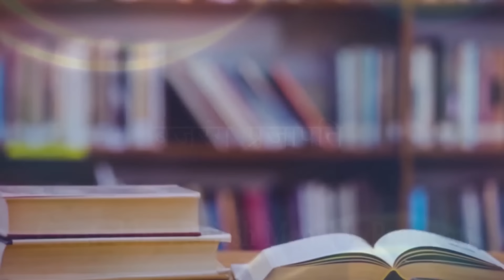पानीपत का तीसरा युद्ध: 18वीं शताब्दी की सबसे विनाशक लड़ाई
जहां अपने किस्सों से इतिहास ने हमें गौरवान्वित किया है, तो वहीं कुछ किस्से हमारे दिल में नासूर बन कर रह गए हैं.  इतिहास ने अपने आंचल में इसी तरह के एक किस्से को सहेज रखा है, जिसे सुनते ही धमनियों में बहते रक्त की गति सामान्य से कहीं अधिक हो जाती है.